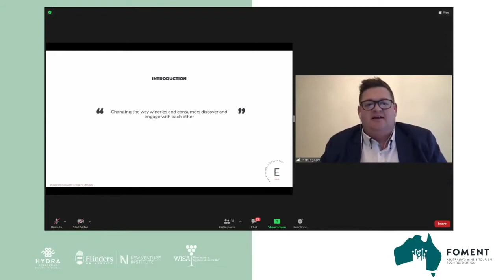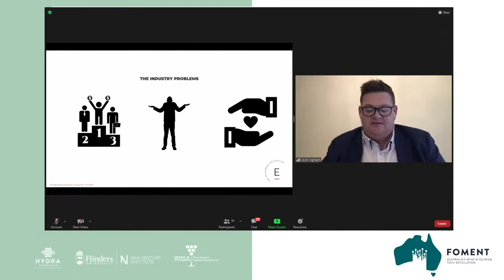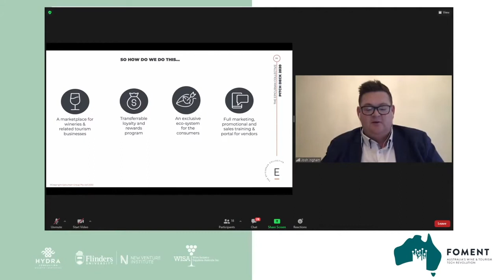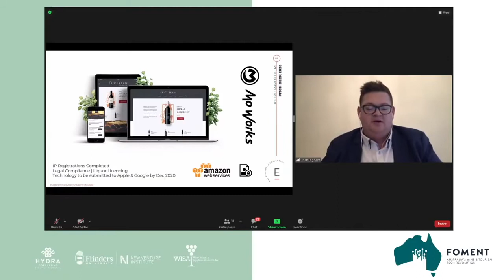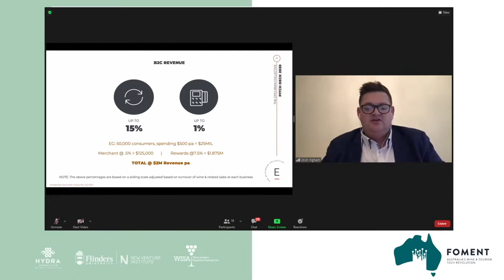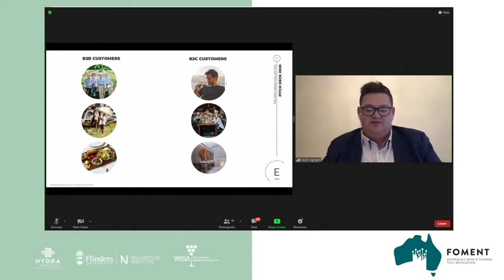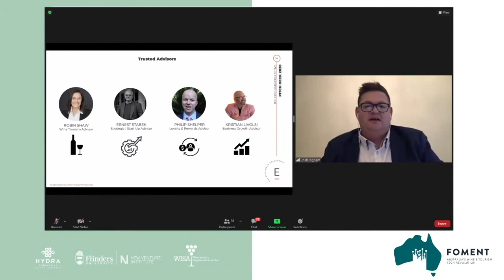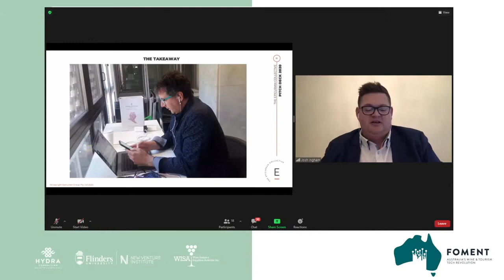FOMENT 2020 | Final Pitch Day | Josh Ingham | The Epicurean Group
Hear from Josh Ingham of The Epicurean Group on our final day of the FOMENT 2020 Accelerator Program!